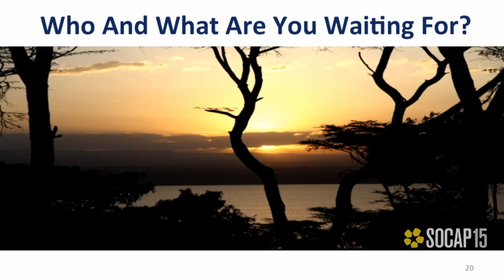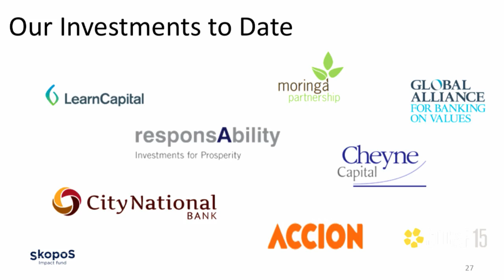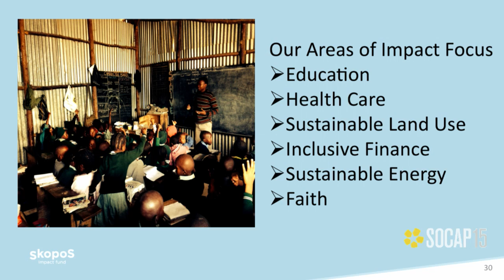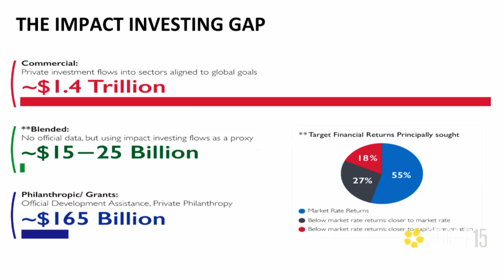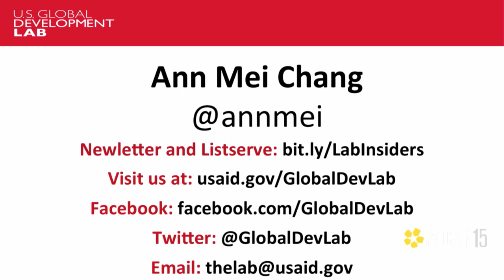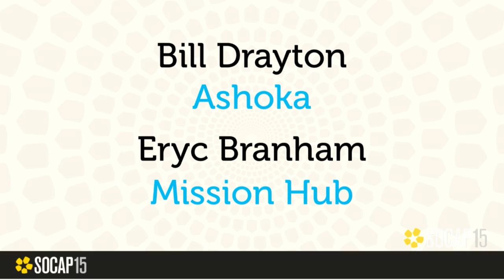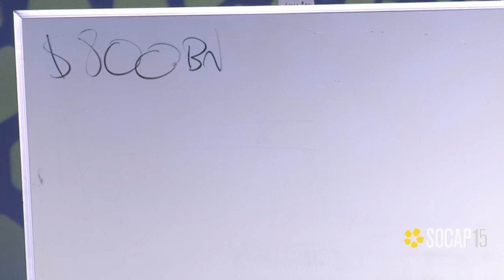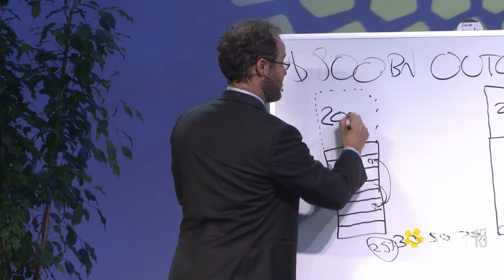SOCAP15 - Wednesday Opening Plenary Session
SOCAP15 opens with a macro look at the global systems that are being shaped by the social capital markets, as well as by other complementary efforts. Longtime leaders in supporting social entrepreneurs will share insights from their experience and look to the future of social enterprise as the landscape evolves and grows.